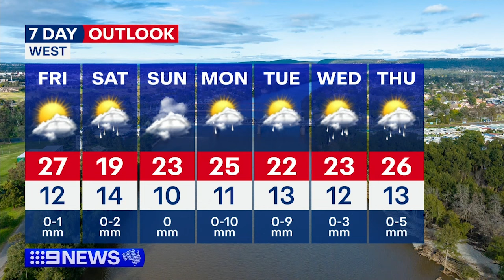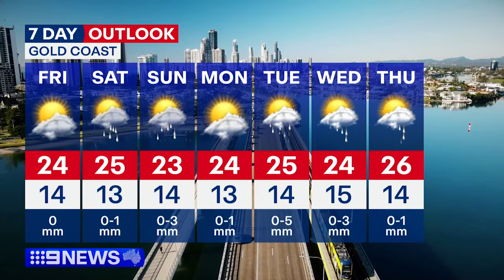Australia Weather Update: Partly cloudy and possible shower for Sydney | 9 News Australia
Melbourne is set for partly cloudy conditions with a top of 17 degrees.

►Chapters in this video:
0:00 Sydney and NSW weather
2:29 Melbourne and Victoria weather
4:52 Brisbane and Queensland weather
7:46 Adelaide and South Australia weather